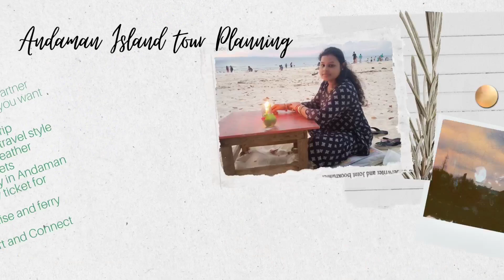Andaman & Nicobar Island tour#Havelock#Neil island#port blair#our plan